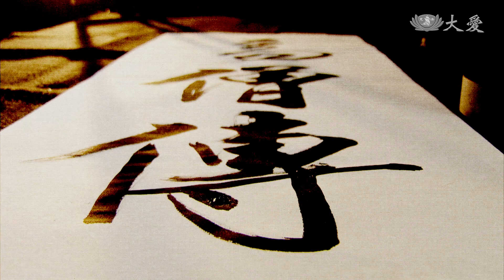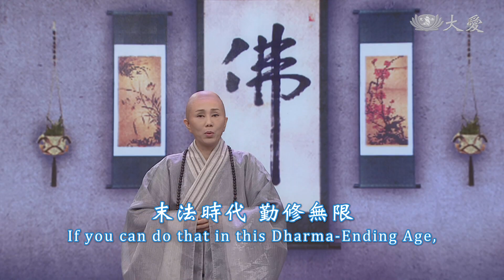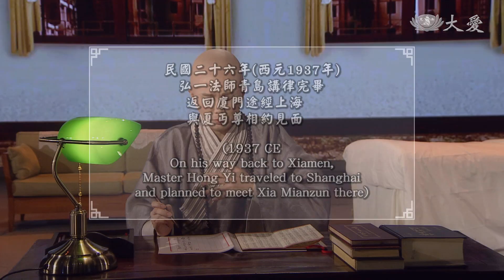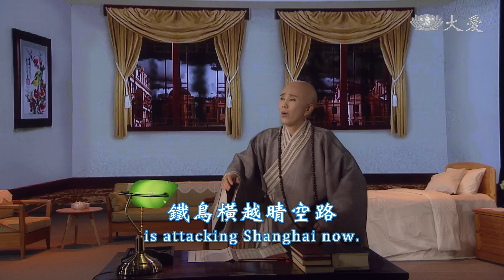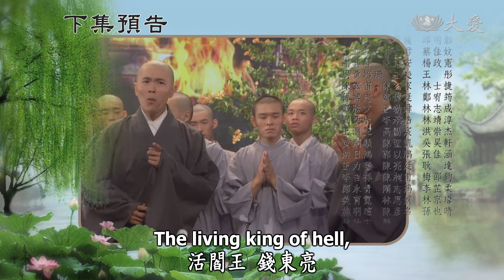【Great Dharma Masters in History】Dharma Master Hong Yi - EP18